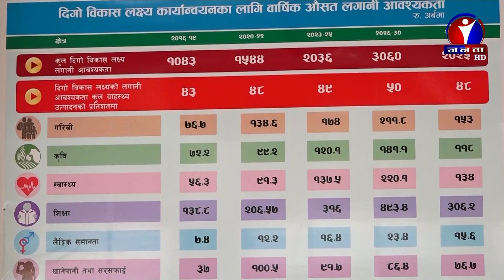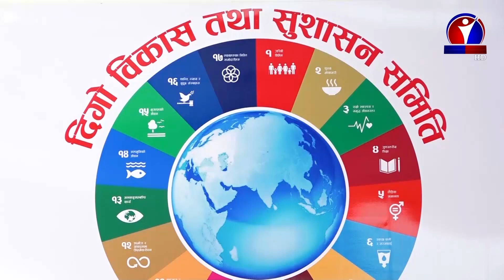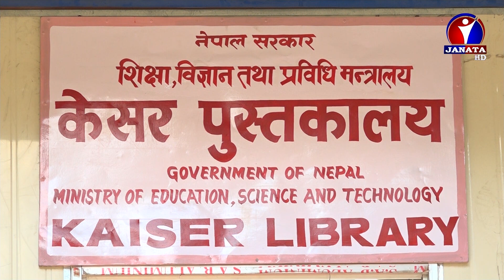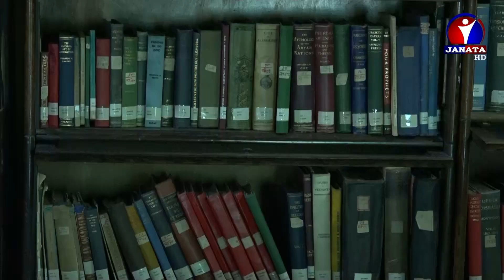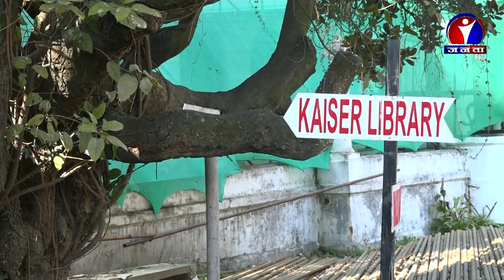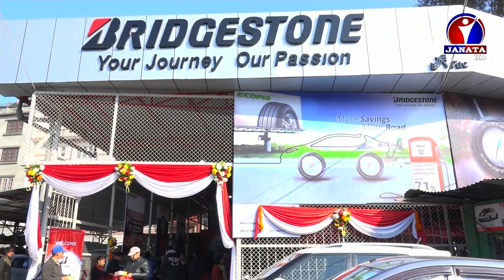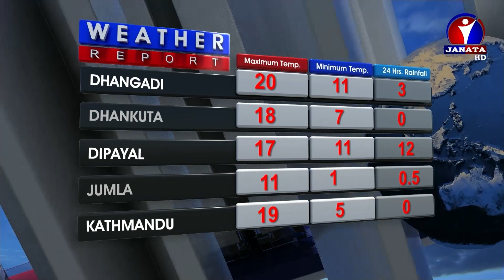Janata Samachar || जनता समाचार - 2076 Magh 15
Janata Television HD को सम्पूर्ण कार्यक्रम Youtube मा समयमै हेर्न र कार्यक्रम बारे जानकारी प्राप्त गर्न हामीसँग Youtube मा जोडिनुहोस्